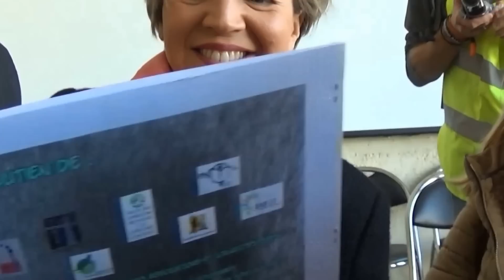interview Calmels sur incinérateur 2 nov 2015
pour la venue de Mme Calmels (tête de liste de droite sur la future grande région )à Rochefort nous avons voulu savoir quelle était sa position sur le projet de l'incinérateur d'Echillais. Gloups, après un rapide coup d'oeil à Mr Lelièvre Jean Hubert (conseiller de Mr Blanché Hervé maire de Rochefort) voici ce qu'elle nous a dit ...même discours aussi faux c.. que Mr Blanché qui d'ailleurs  va venir à sa rescousse car il semble bien que Mme Calmels ne soit pas au fait de ce projet.
Et si Mr Blanché la politique de gestion des déchets va passer à la région par le biais de la loi Notre.
Et pour l’interview de Mr Bussereau sur la loi Notre voici le lien